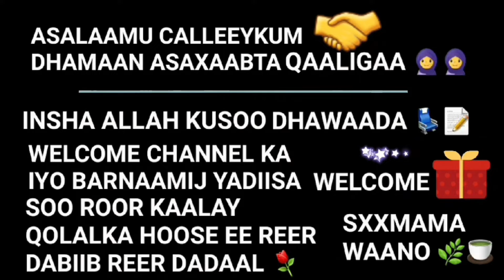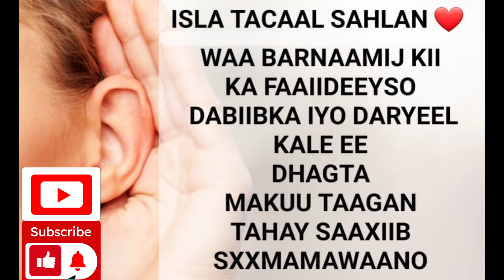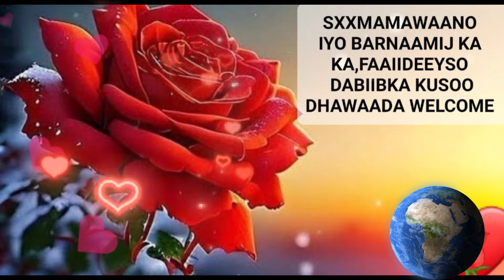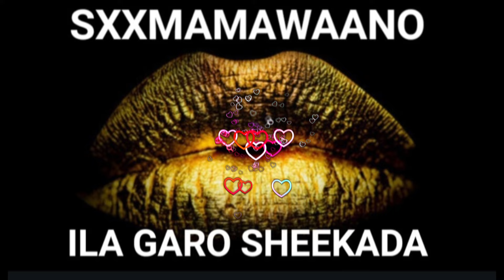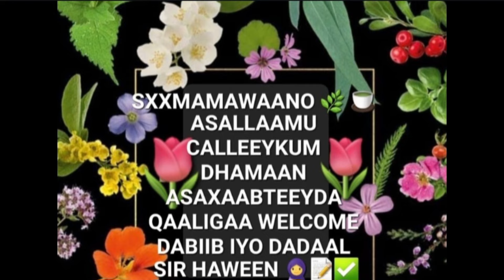P239 WAA BARNAAMIJ KII KA FAAIIDEEYSO DABIIBKA IYO DARYEEL U FIICAN CALOOL ISTAAGA 📦👇👨‍💼🧕🌿🍵